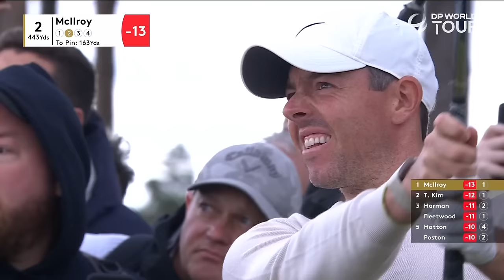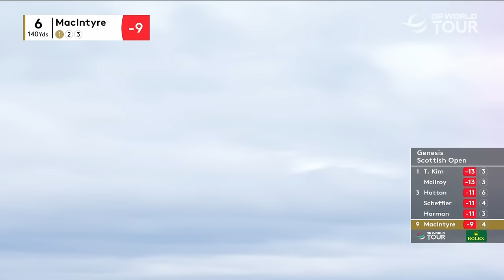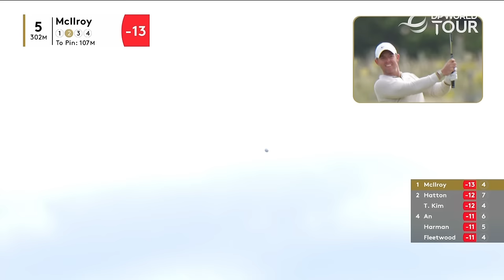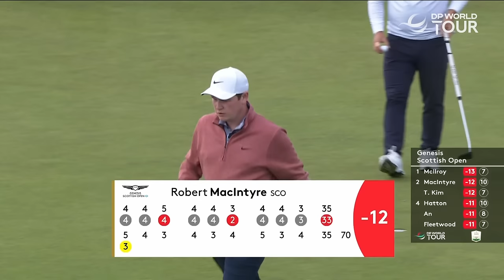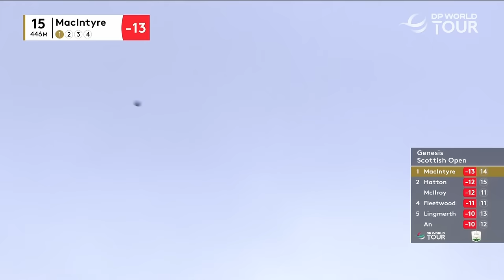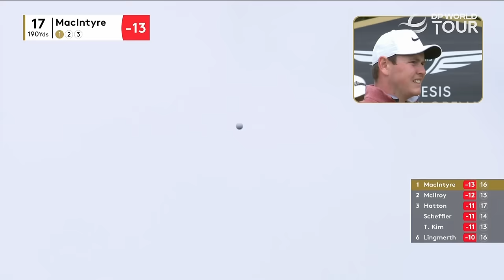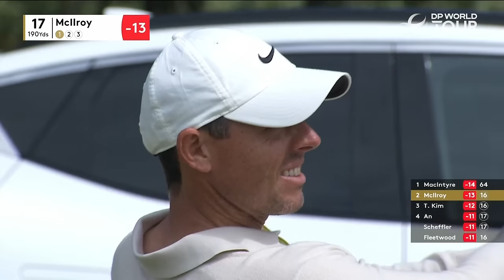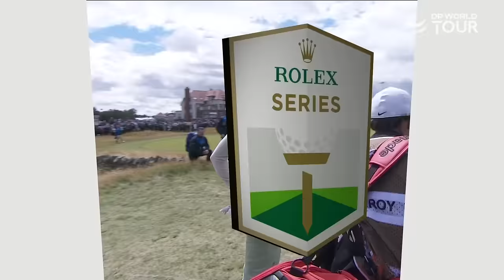Rory McIlroy vs Robert MacIntyre | 2023 Genesis Scottish Open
Every shot broadcast of the thrilling final day showdown between Rory McIlroy and Robert Macintyre at the 2023 Genesis Scottish Open.